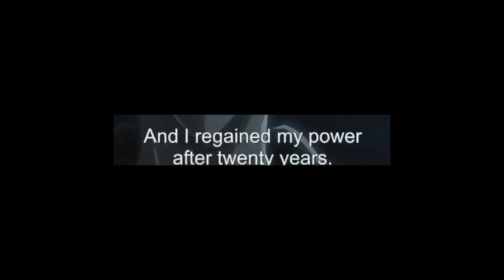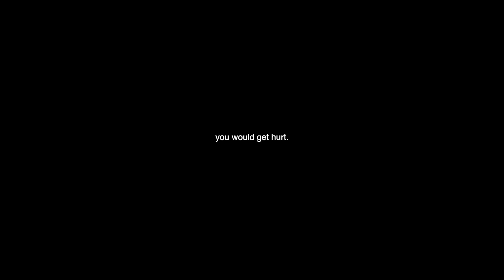I've been waiting for this! Bleach TYBW EP 11, 12 & 13 | REACTION